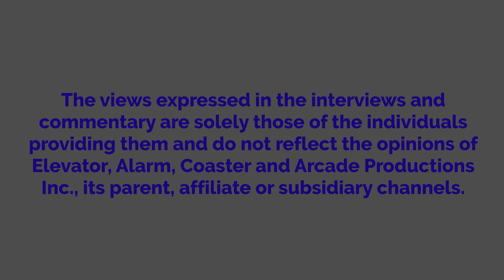My Intro For Future Vyond Videos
After years of development hell, it's time to make Vyond videos. This sequence will appear on every video (except for concepts), and there will be a message that warns you that there will be adult material.